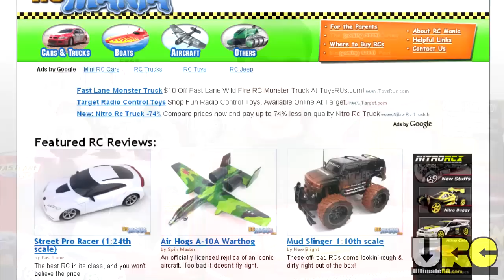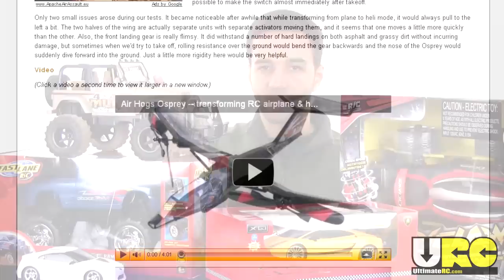JANG Speaks! About TOY-grade RCs!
Q: Why haven't you made new videos since 2013?
A: My local RC track facility was forced to move a long ways away. Meanwhile, nearly every open space in my heavily populated area is explicitly, legally off-limits to RCs and regularly patrolled by rangers and/or police and I've been kicked out too many times.  I have absolutely NO good place to legally drive & film within a reasonable distance and there is nothing I can do to change this.

Q: Have you created a new RC channel?
A: No. Beware of shameless lying impostors :) If you don't see something posted by a verified account of mine on UltimateRC.com itself, assume it's false, including "screenshots" as they are easier than anything to fake.

Q: Will you come back to RC?
A: Most likely no.

Q: Why did you disable comments on existing videos on this channel?
A: You know, *most* RC hobbyists are cool folks.  YouTube though, harbors an extraordinarily large population of the most vitriolic, extremist brand loyalists & haters who make it their life's purpose for weeks at a time to develop and then spread the most ridiculous fabricated stories to try to tear down a guy who happened upon a little success & popularity as a result of working hard & sharing something he loves to do. I don't have time for that mess; I choose focus on the good stuff in life!